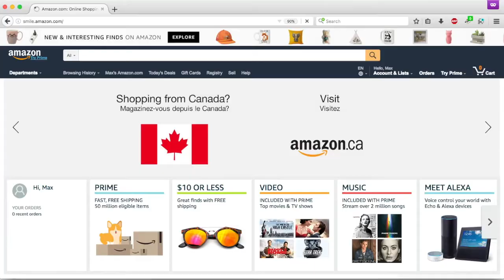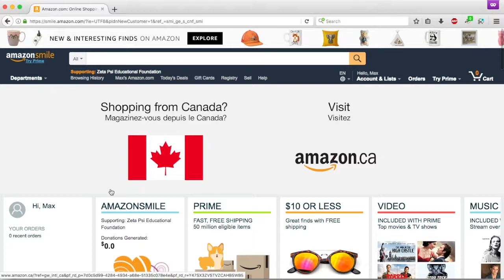Using Amazon Smile with Zeta Psi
Did you know you can easily support Zeta Psi while shopping online? By using Amazon Smile, Amazon will donate a portion of their proceeds to the Zeta Psi Educational Foundation.

Follow the steps to easily set up Amazon Smile for Zeta Psi.

2. Search for "Zeta Psi"
3. Select "Zeta Psi Educational Foundation"
4. Enjoy contributing to the Zeta Psi Educational Foundation while you shop at no added cost to you! Remember to always use the smile.amazon.com web address in order to make sure your contributions count.